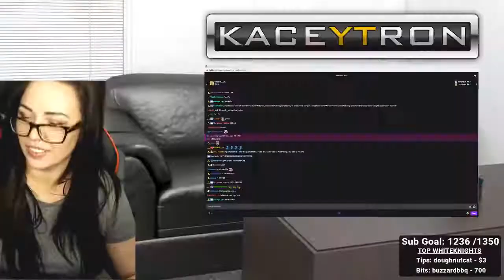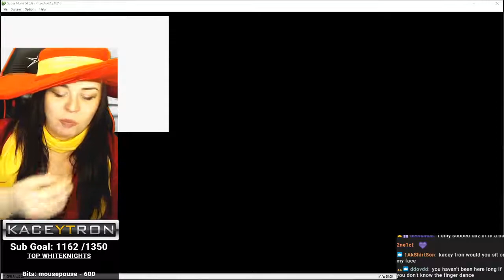kaceytron best moments 03